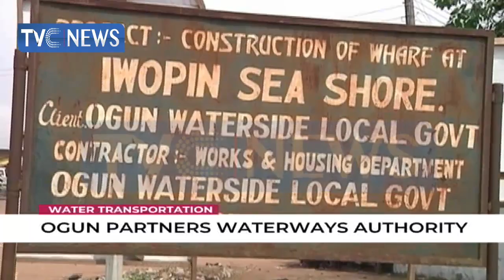Ogun partners Waterway Authority on water transportation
Ogun state government has partnered Waterway Authority to improve  water transportation in the state.